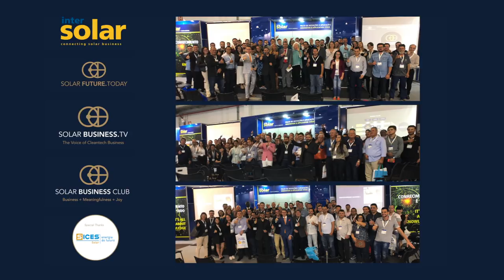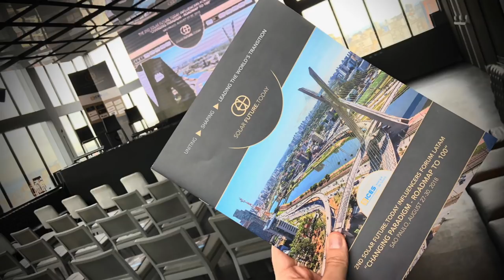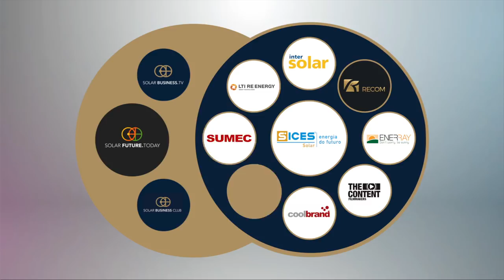Intersolar South America 2018: Thumbs Up for Solar in Brazil & Latin America - Florian Wessendorf